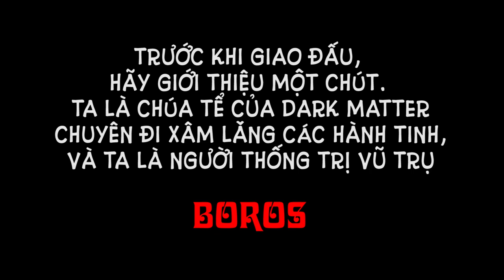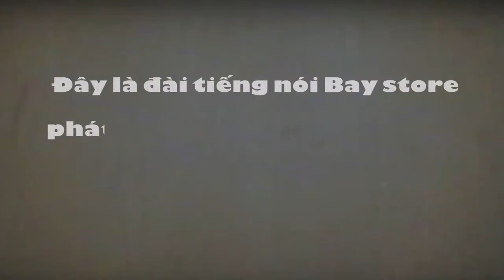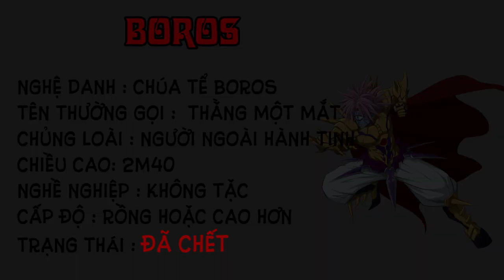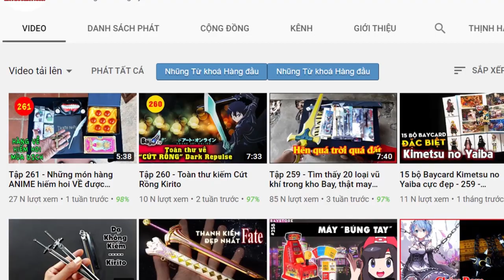Chúa Tể Vũ Trụ BOROS